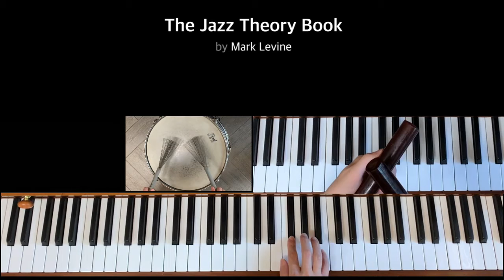Mark Levine Jazz Theory Book 마크레빈 재즈 이론 Chapter 22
마크레빈 재즈 이론 Chapter 22
00:00  악보[22-1]
00:08  악보[22-2]
00:15  악보[22-3]
00:22  악보[22-4]
00:36  악보[22-5]
00:49  악보[22-6]
01:02  악보[22-7]
01:27  악보[22-8]
01:39  악보[22-9]
01:47  악보[22-10]
01:54  악보[22-11]
02:01  악보[22-12]
02:16  악보[22-13]
02:25  악보[22-14]
02:34  악보[22-15]
02:47  악보[22-16]
02:55  악보[22-17]
03:05  악보[22-18]